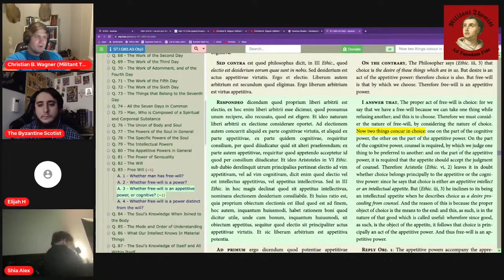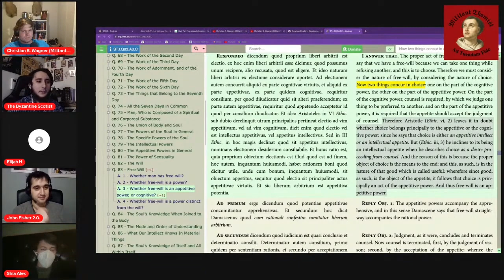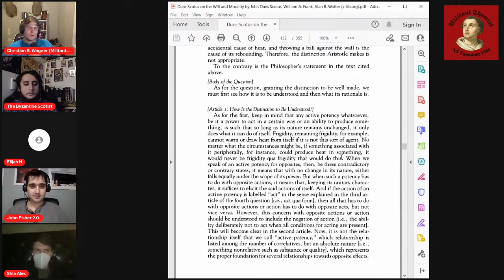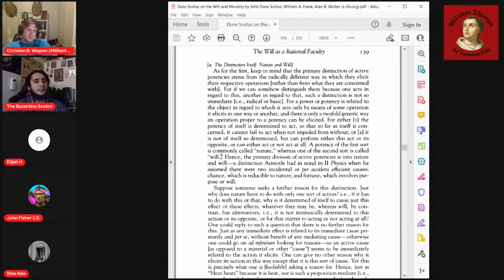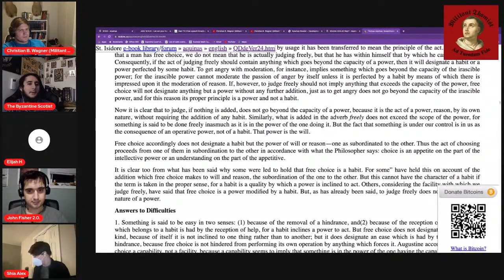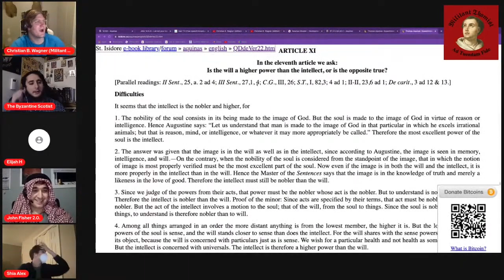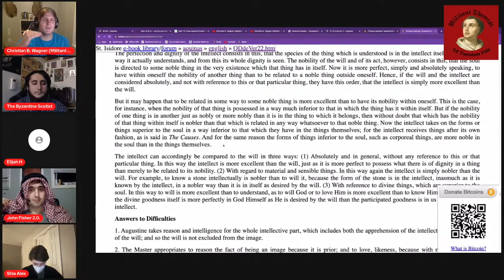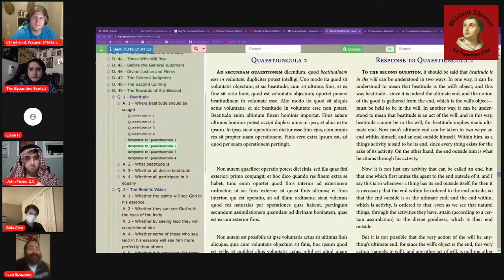St. Thomas and Bl. Scotus on Free Will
We discuss texts from St. Thomas and Bl. Scotus on free will. This is taken with permission from a stream by Militant Thomist